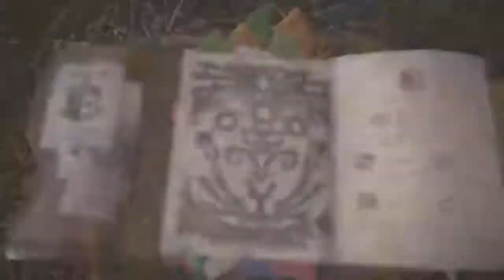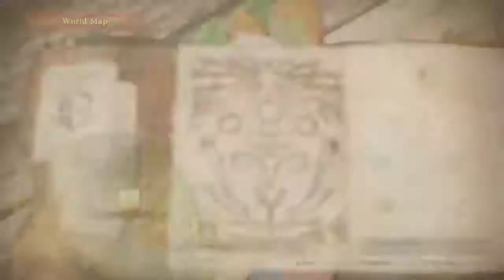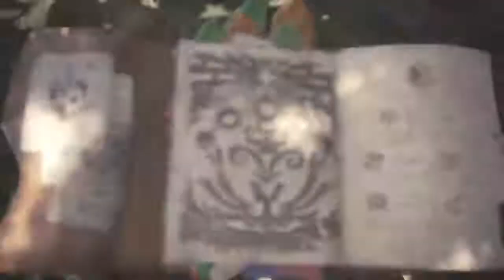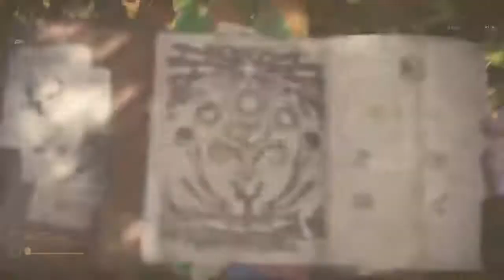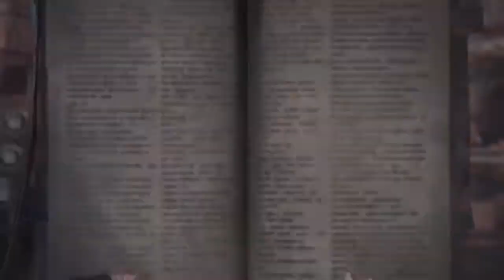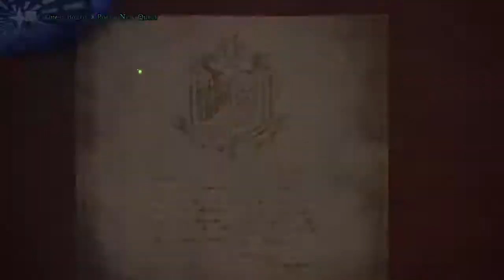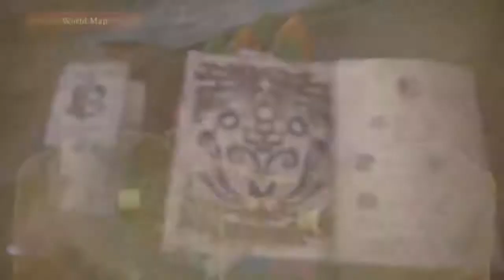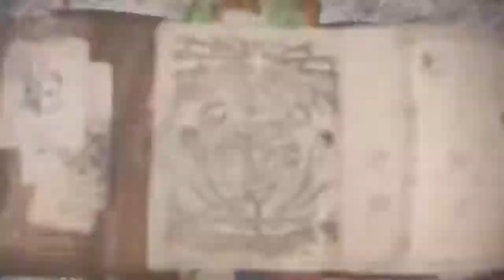Humble Beginnings: Monster Hunter World playthrough - Part 1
Welcome to a world where monsters roam free, though perhaps not as free as they'd like. Wyverns cower in fear at the sound of the hunting horn and cry out in the night when faced with their greatest fear: the novice hunter.